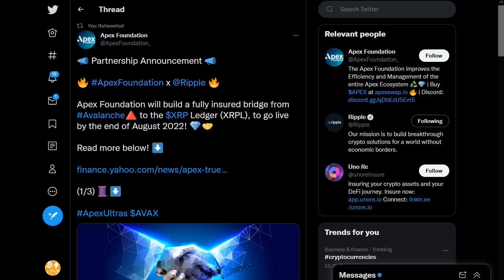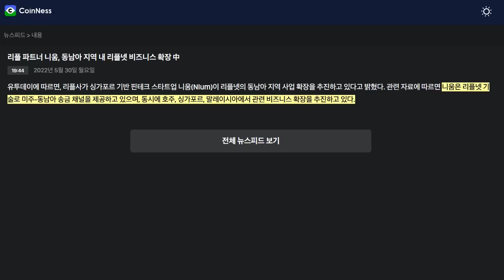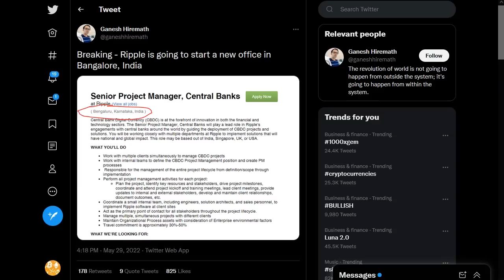리플/XRP) 아발란체와 브리징!인도 쪽에 새로운 지부 개설 등